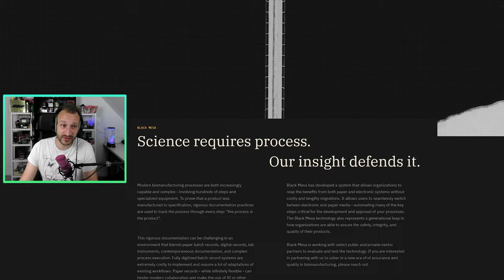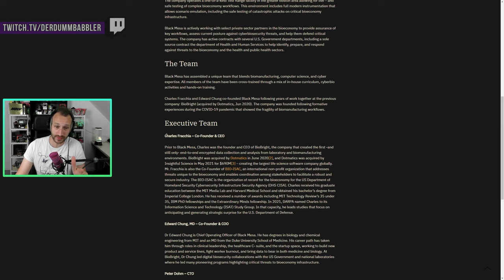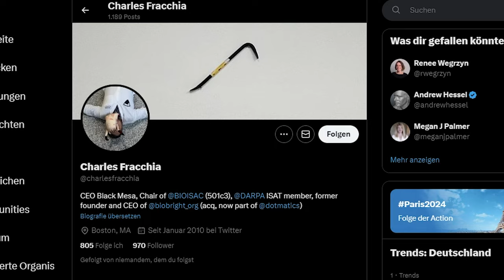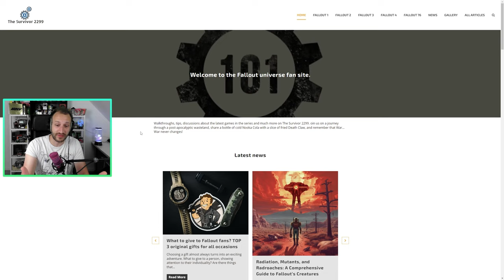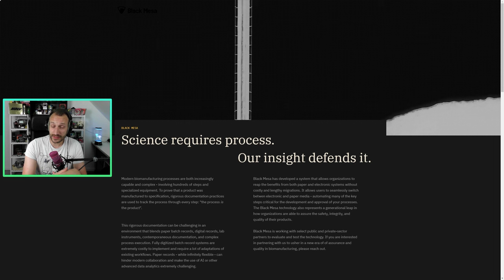Der Black Mesa Vorfall | Half Life 3 Countdown confirmed?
Der Black Mesa Vorfall oder auch "Half Life 3 Countdown confirmed?"
Diese Internetseite lässt die Herzen und Köpfe der HL3 Fans höher schlagen. Doch ist das tatsächlich alles wahr? Ich habe mir das Ganze für euch angeschaut. LETS GO!